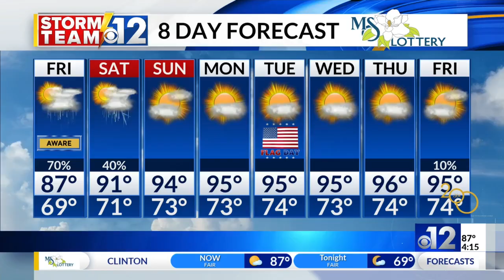Man shot, killed on Whisper Ridge Ave. in Madison County